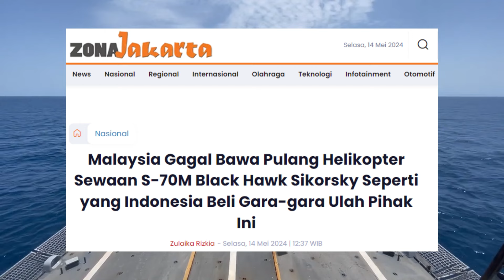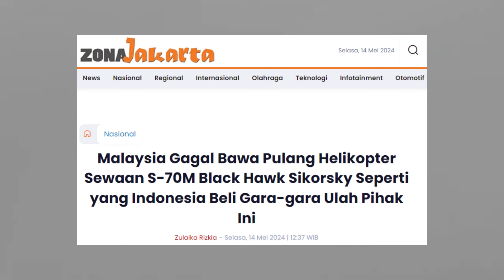MALAYSIA akhirnya USULKAN pembatalan SEWA helikopter BLACK HAWK dari AMERIKA beda level